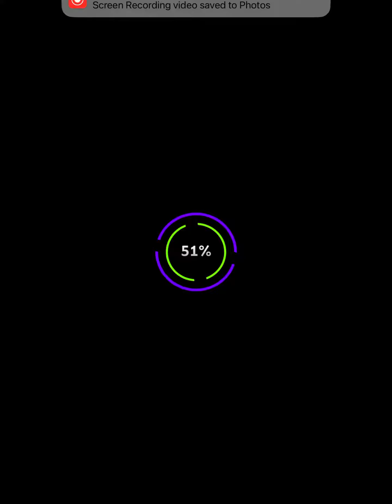Dynamic cube (Rolling sky)